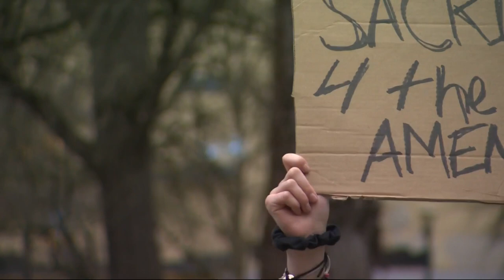Portland students walk out and call out leaders around gun regulation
Students from Lincoln High School and Northwest Academy in Portland joined forces to call out all parties to push for change on gun violence.